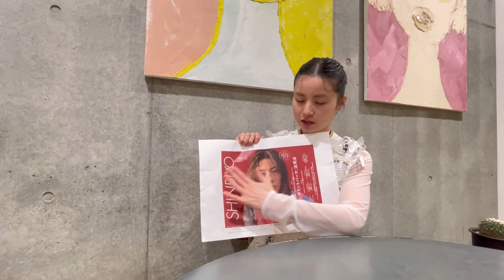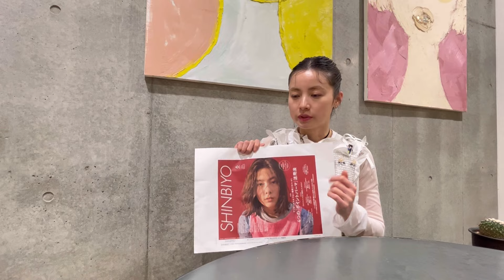カバーデザイナー×編集長インタビュー／『SHINBIYO』2024年6月号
『Cocoon』のSAKURAさんに担当していただいた表紙のインタビュー（カバーメッセージ）は、SHINBIYO2024年6月号をご覧ください。

【SHINBIYO PLUS Web】
誌面だけでは載せきれなかったオリジナル記事などを発信！
プロフェッショナルなサロンワークに欠かせないプロダクツ情報、経営情報をお届けいたします。

他の号の「カバーデザイナー×編集長インタビュー」はこちら